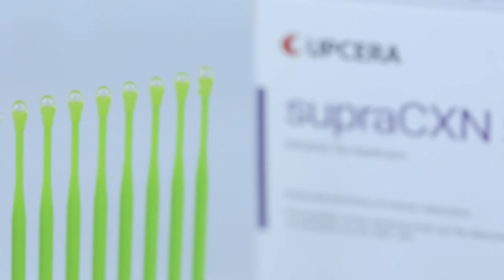Upcera supraCXN Stick - an adhesive tip applicator for dental materials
Introducing the @Upcera supraCXN Stick - an adhesive tip applicator for dental materials.
Designed for precision, the flexible tip effortlessly adapts to the contours. Its robust stick force ensures a secure hold until the restoration is ideally in place, instilling a sense of convenience in every procedure.
The supraCXN Stick simplifies the detachment process with a straightforward twist, leaving no residue on the adhered surface. It streamlines workflows and contributes to a cleaner and more efficient practice.
C Elevate your craft with Upcera's supraCXN Stick! Learn more in the video below!